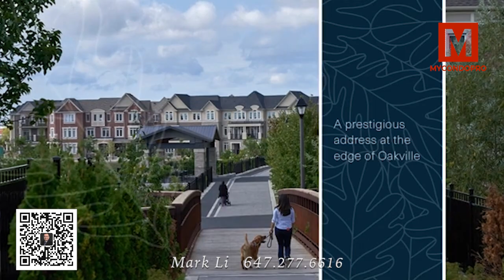Upper Joshua Creek l MyCondoPro l Mark Li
🔑MyCondoPro🔑
✔️Working with PROS
✔️Pre-construction condos